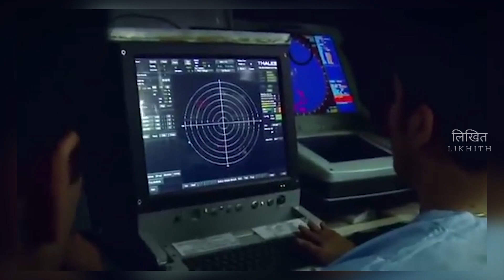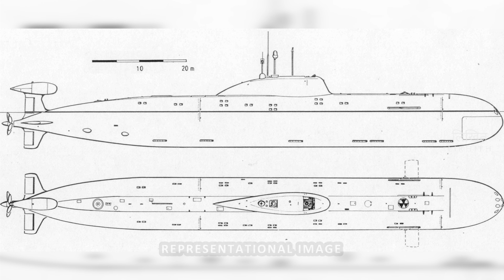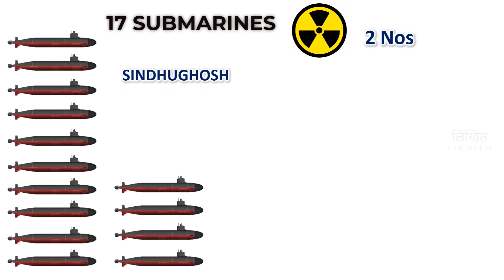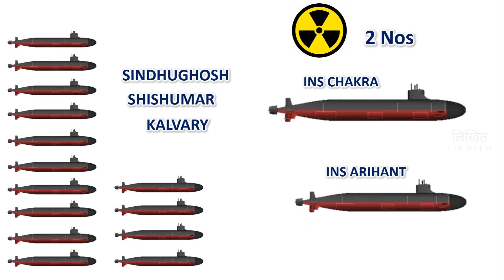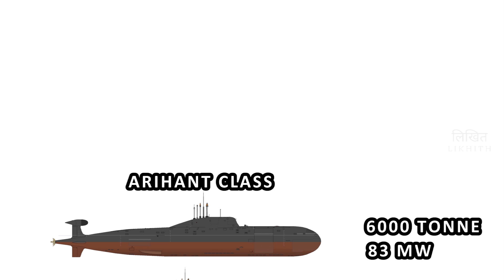भारत ने INS अरिहंत का निर्माण क्यों किया? | Why did India build INS Arihant?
अरिहंत श्रेणी की पनडुब्बियों और सहायक बुनियादी ढांचे के निर्माण के लिए भारत ने 90000 करोड़ रुपये से अधिक का निवेश किया है। ऐसा क्यों किया? इसके अलावा, आईएनएस अरिहंत और अन्य पनडुब्बियों की विशेषताएं क्या हैं?

India has invested more than Rs 90000 crore to build Arihant class submarines and supporting infrastructure. Why did it do that? Also, what are the features of INS Arihant and its siblings?

Video Courtesy:
Indian Navy